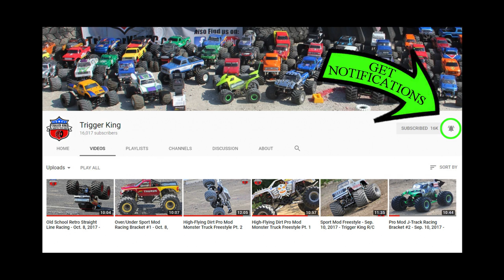Straight Line Sport Mod Racing - Vinyl Images Invit. Feb.4, 2018 - Trigger King Productions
Straight line racing almost always produces some close racing, and this bracket is no exception.  This is our sport mod class where we are limited to a 17 turn brushed motor.  Event was 3rd Vinyl Images Invitational Presented by JB Scale Graphics from February 4, 2018.